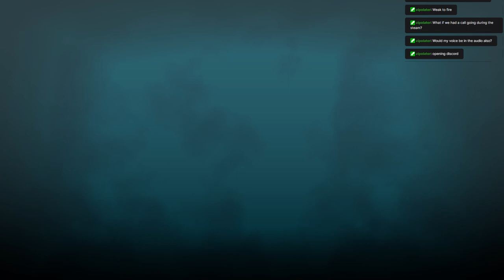Boom Chicka Broom : Hogwarts Legacy Pt 7